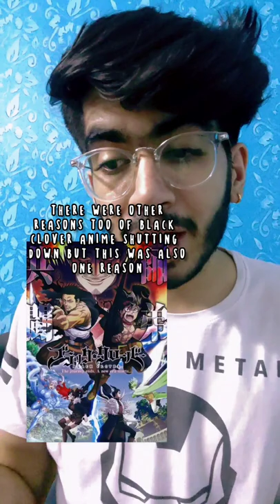Why ANIME has fillers 😖 ?